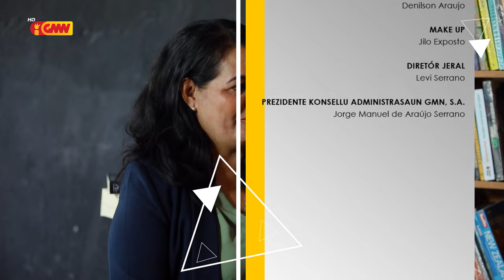Feto Iha Kareira "Erminia Fernandes de Oliveria"